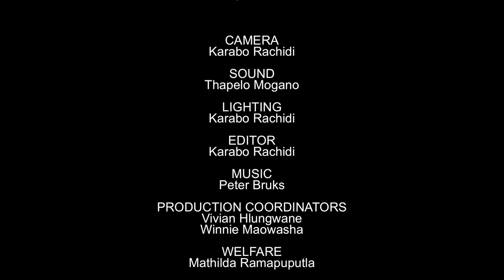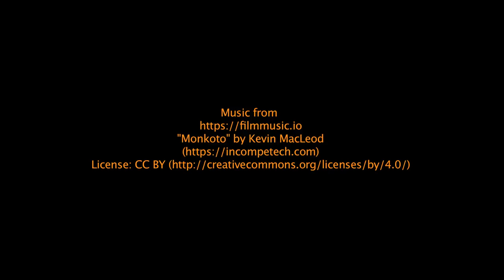Bolobathaba Media Group - MICT SETA Film & TV NQF4 2019 Heritage Day PSAs ED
A happy Heritage Month to you! From all of us at Bolobathaba Media Group. This special video was produced by Film and TV Production NQF4 trainees of a learnership programme supported by MICT SETA. The video showcases the culture of Balobedu of the Rain Queen Modjadji and Bapedi, narrated in the marginalised Khelobedu language.